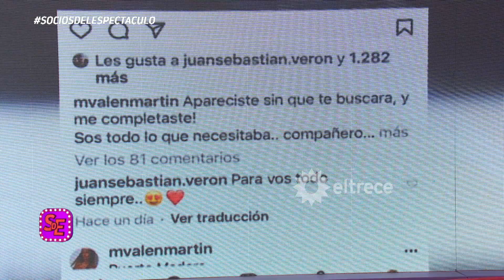¿QUIÉN ES LA NUEVA NOVIA DE LA BRUJITA VERÓN? ¡ENAMORADOS! LE DEDICÓ UN POSTEO QUE DERRITE LAS REDES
Momento emitido el jueves 19 de mayo de 2022 en Socios del espectáculo.